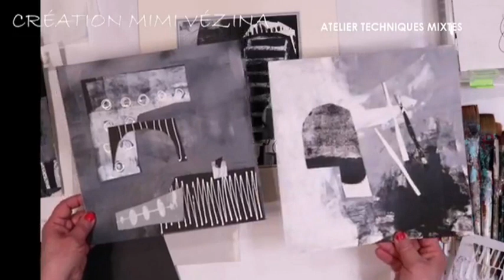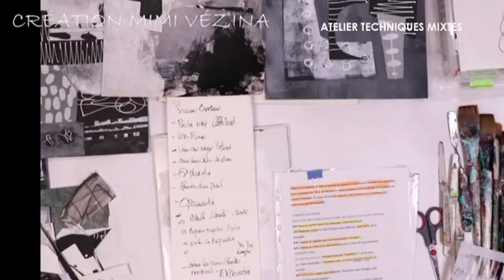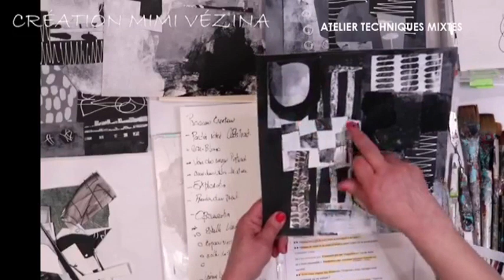Apprendre l'art abstrait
Apprendre l'art abstrait avec l'artiste professionnelle Mimi Vézina. Elle vous enseigne des techniques pour créer des textures et des effets renversants dans vos toiles.